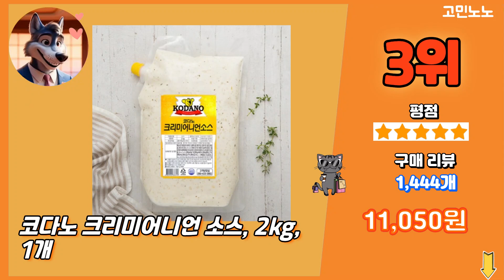2024 가장 많이 팔리는 연어소스 추천 대박 가성비 베스트5! 후기 비교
💚 1위 오뚜기 홀스래디쉬 소스, 250g, 1개
 3,680원

💚 2위 주비푸드 케이퍼 & 홀스래디쉬 소스, 60g, 6개
 8,870원

💚 3위 코다노 크리미어니언 소스, 2kg, 1개
 11,050원

💚 4위 사랑과정성 사랑담은 타르타르소스, 140g, 2개
 7,000원

💚 5위 대상 청정원 홀스래디쉬 소스, 205g, 1개
 2,900원